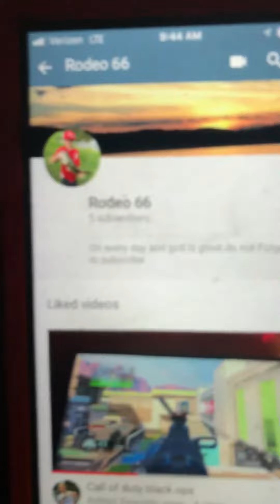Good morning guys